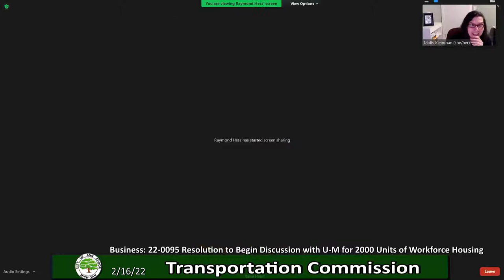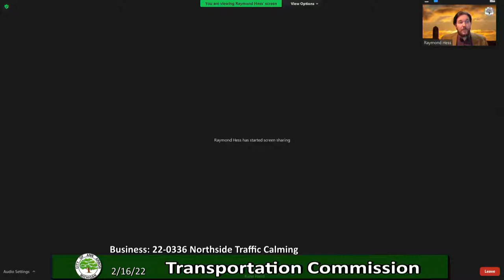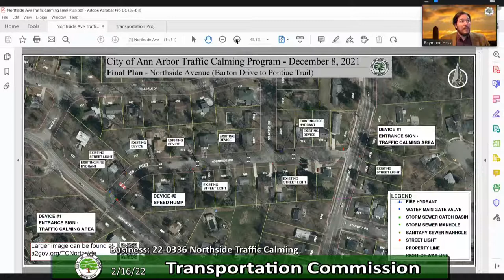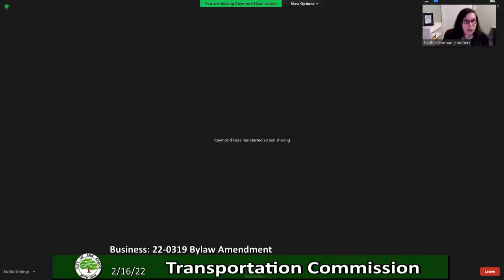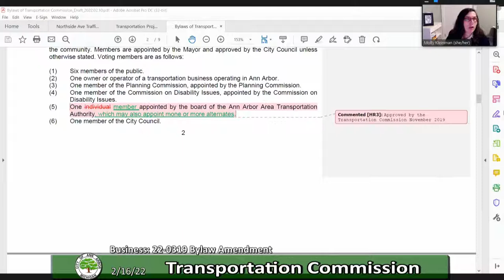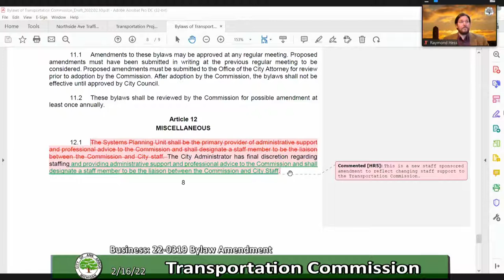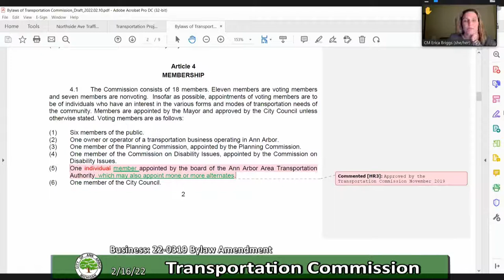City of Ann Arbor Transportation Commission 2/16/22